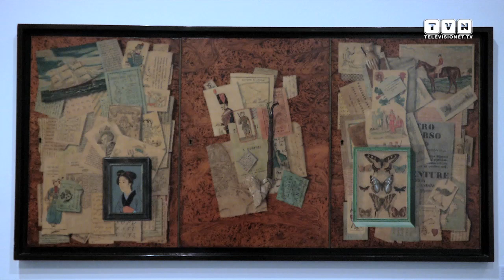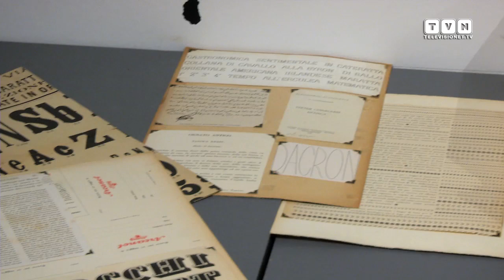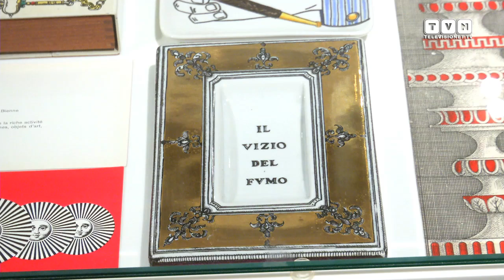Piero Fornasetti alla Triennale - In mostra il genio della follia pratica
Pittore, stampatore, progettista, collezionista, stilista, raffinato artigiano, decoratore e gallerista: a cent'anni dalla sua nascita, il Triennale Design Museum rende omaggio a Piero Fornasetti, figura eclettica, maestro del design scomparso nel 1988 ed entrato ormai nella leggenda. Milanese di origine, durante la sua vita ha realizzato circa 13.000 tra oggetti e decorazioni. "100 anni di follia pratica" è una mostra (alla Triennale fino al 9 febbraio 2014) che, come ci spiega Silvana Annicchiarico, Direttore del Triennale Design Museum, rappresenta "una sorta di riscatto" nei confronti di un artista è stato a lungo vittima di un ostracismo ottuso nel mondo del design. L'esposizione si compone di 1000 pezzi provenienti dallo straordinario archivio curato dal figlio Barnaba Fornasetti che ancora oggi prosegue l'attività avviata dal padre e che abbiamo incontrato alla Triennale.